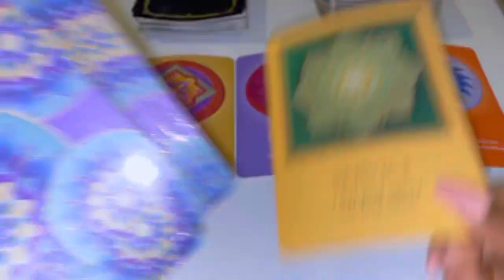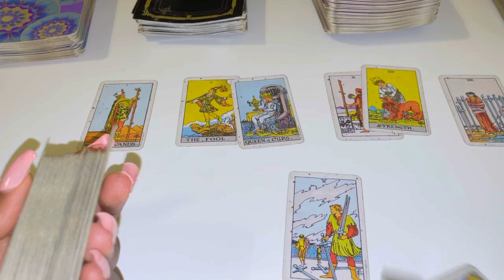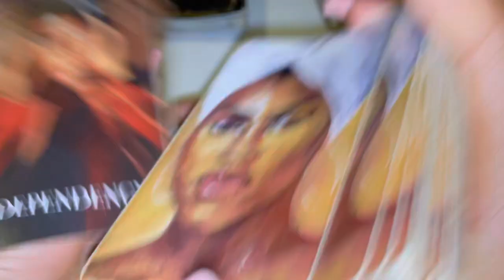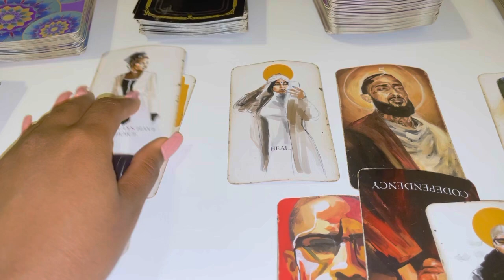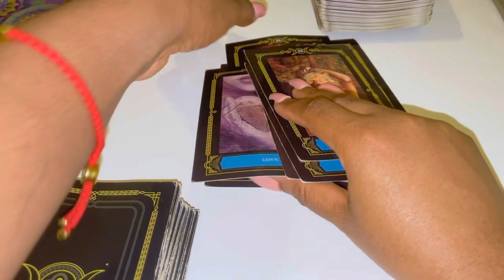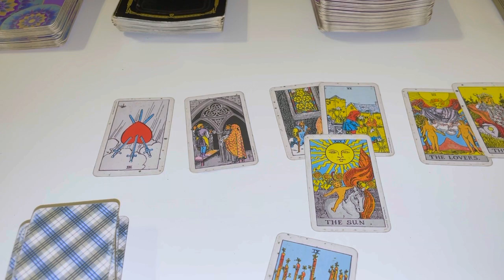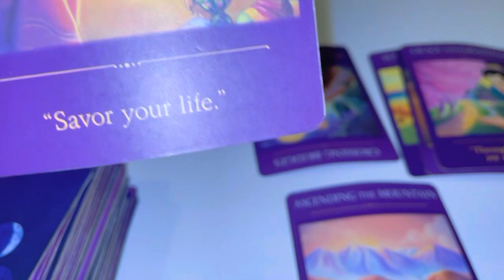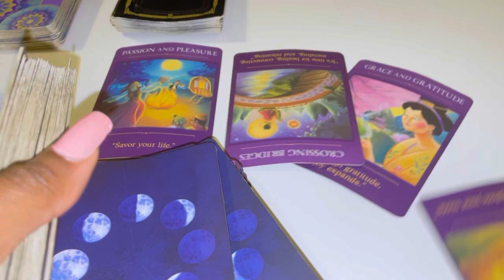♋️CANCER ~ WANTING MORE OF YOUR ENERGY ~ JULY 2022 ~ LOVE TAROT READING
3 Questions~ $55
6 Questions Can Be Live As Well~ $85

3 Questions~ $33
6 Questions Can Be Live As Well~ $60

Freda Tarot

💌 2022, LOVE AND GENERAL TAROT READING cancer Tarot July Horoscope #2022

This reading is for cancer

leo tarot
scorpio tarot
gemini tarot
taurus tarot
taurus tarot
libra tarot
pisces tarot
tarot card reading
aquarius tarot
sagittarius tarot
tyler’s tarot
#777 tarot
all signes tarot
dream tarot